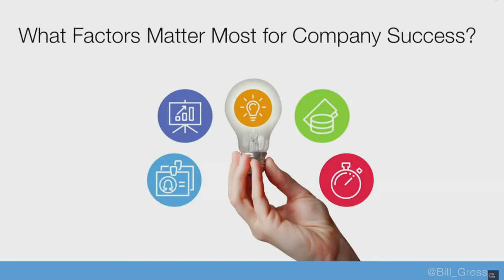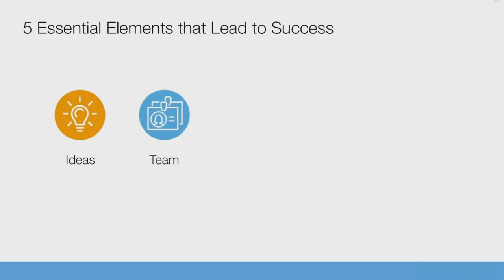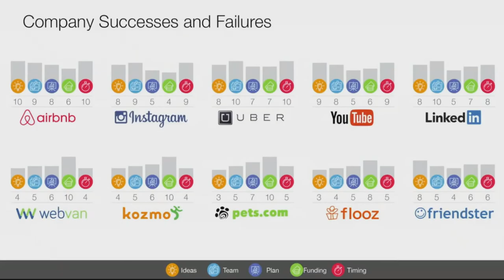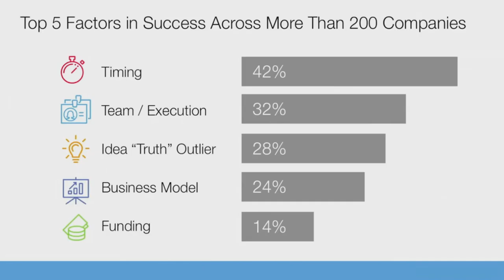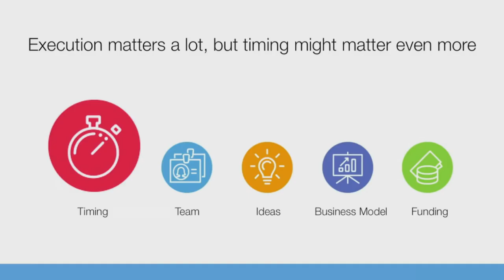Ted Talk Test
This is a test. Copyright is TED Taks